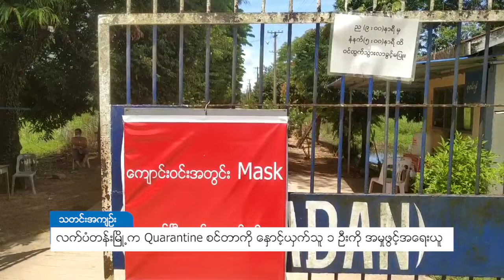DVB - လက်ပံတန်းမြို့က Quarantine စင်တာကို နှောင့်ယှက်သူ ၁ ဦးကို အမှုဖွင့်အရေးယူ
ပဲခူးတိုင်း ၊ သာယာဝတီခရိုင်၊ လက်ပံတန်းမြို့က အစိုးရ စက်မှုလက်မှုသိပ္ပံ ( GTI ) မှာဖွင့်လှစ်ထားတဲ့ Quarantine စင်တာကို လာရောက်နှောင်ယှက်ခဲတဲ့ အသက် ၂၈ နှစ်အရွယ်အမျိုးသားတစ်ဦးကို သဘာဝဘေးအန္တရာယ်စီမံခန့်ခွဲမှုဥပဒေ ပုဒ်မ(၂၆)နဲ့ အမှုဖွင့်ပြီး ဖမ်းဆီး အရေးယူခဲ့ပါတယ်